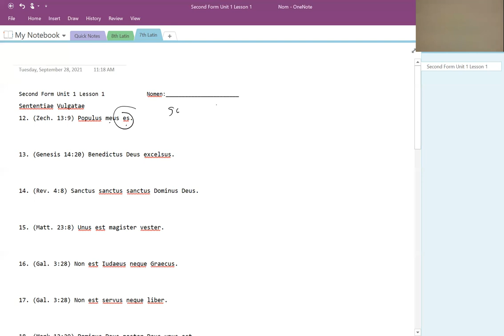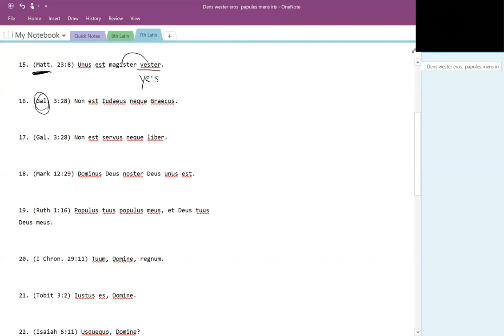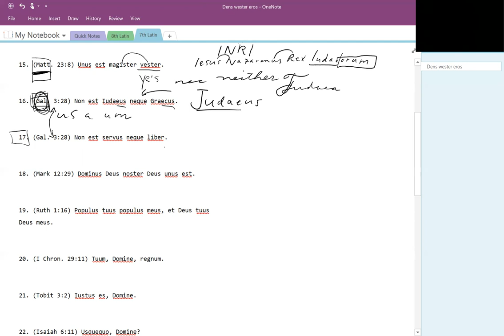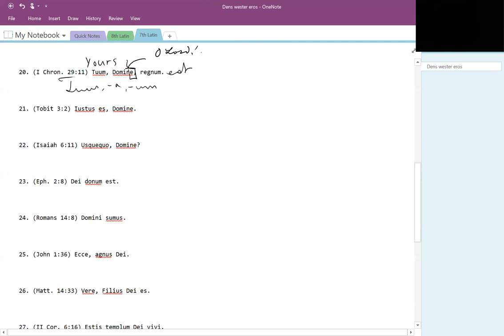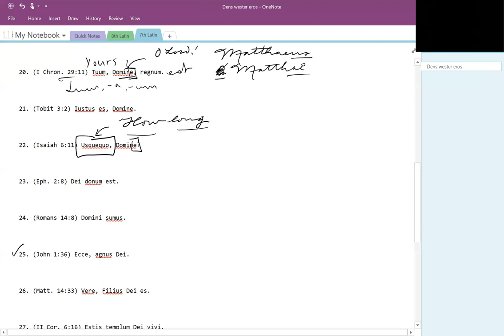7th Latin - 9/29/21